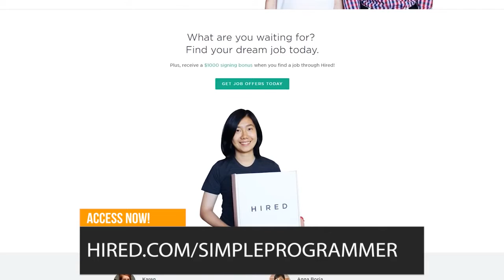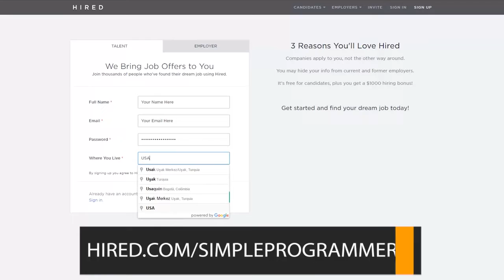I Hate All Programming Jobs ...HELP!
Simple Programmer

In this video, I received a question from a viewer asking me what should he do to overcome the fact that he just hates every type of programming job he gets into.

In his email, he explains to me that every programming job that he applies to feels like a bunch of crap and he simply can't overcome this bad feeling inside him.

So, what should he do to overcome this? Watch this video and find out!